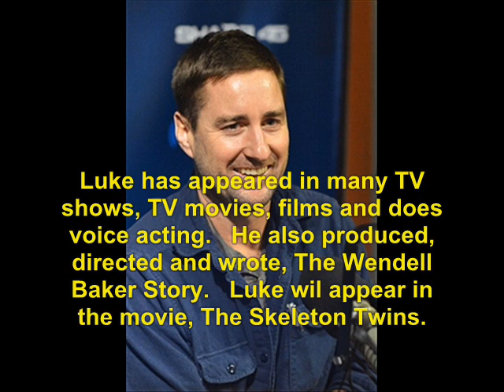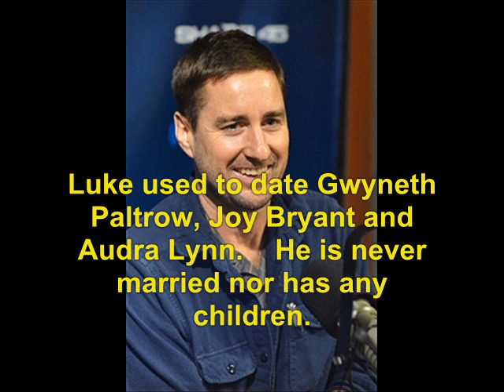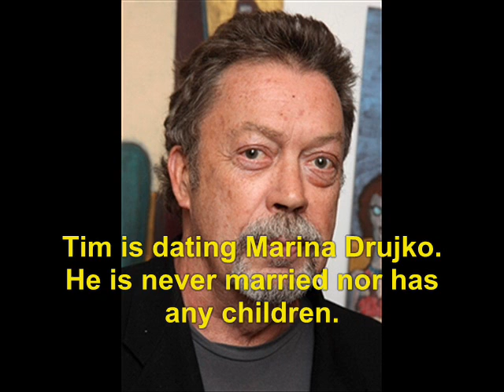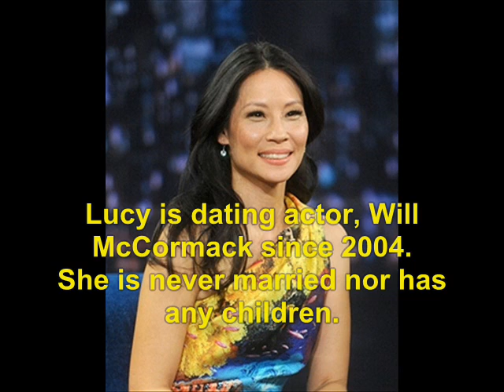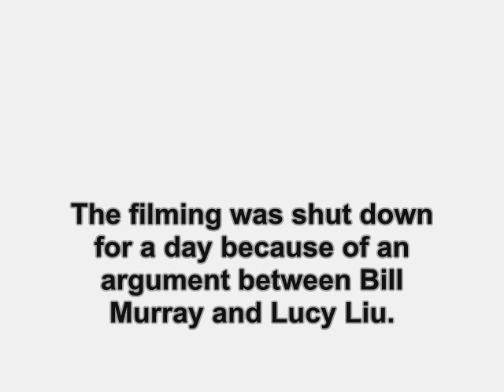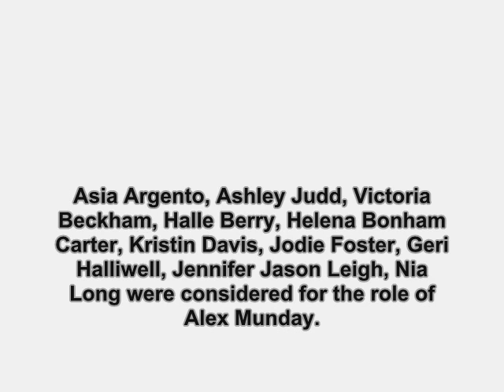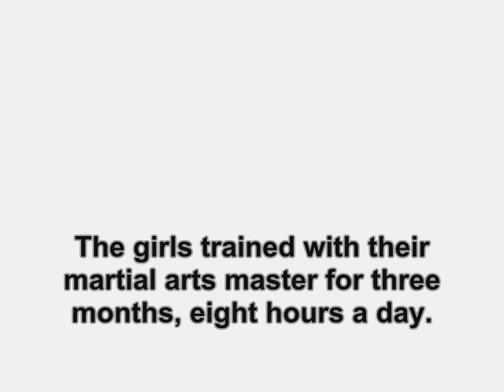Charlie's Angels (2000): Where Are They Now?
find out what ever happen to the 2000 film, Charlie's Angels.   No sound due to copyright.